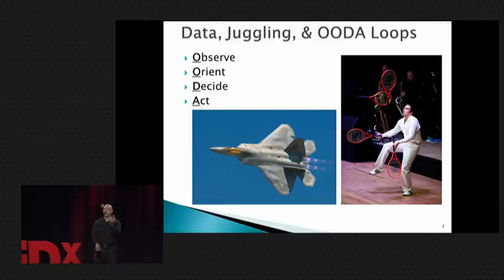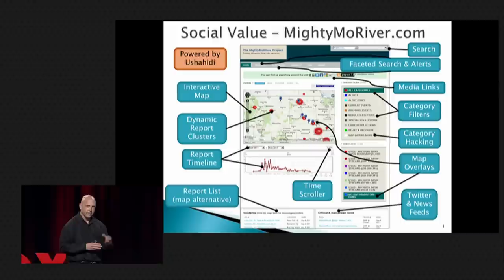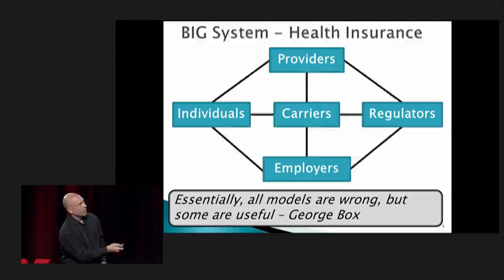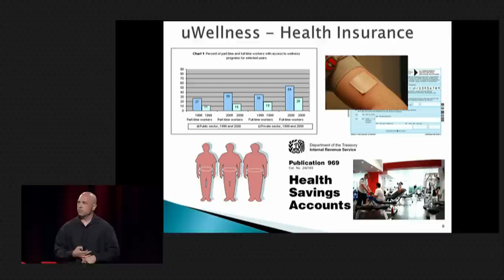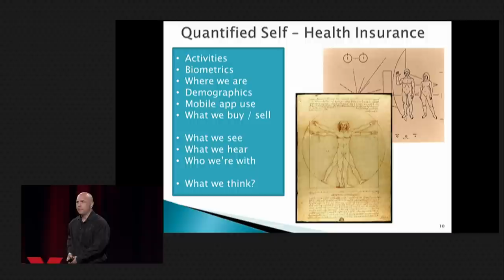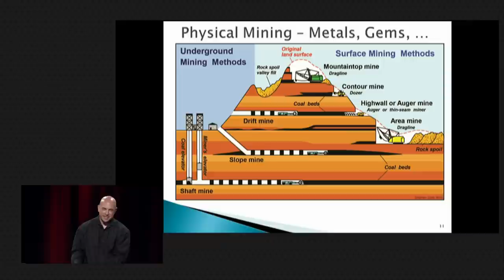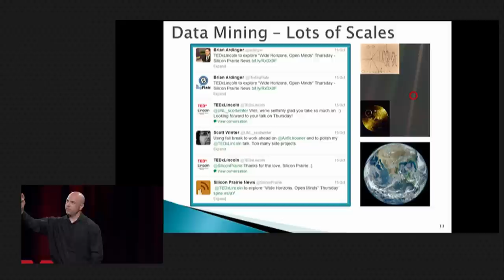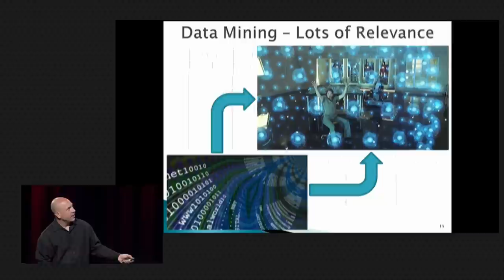Bitnificance -- The Rise of Information Currency: Dr. Chris Augeri at TEDxLincoln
Technology and society trends suggest a marked shift towards the explicit pricing of information. Such trends include the ability to conduct transactions anywhere via mobile credit card readers through the bulk purchase of social network information. Augeri examines how such changes are affecting individuals with respect to their personal information, and how these changes are affecting the behavior of commercial organizations.

Augeri's work in government, academia, and industry, included research on the deployment of a missile system, analysis of post-explosion effects of Mount Pinatubo, co-design of the initial patio showroom layout for Nebraska Furniture Mart, resolution of a key network issue at Midlands Community Hospital, teaching computer science at the U.S. Air Force
Academy, and occasionally operating an unmanned aerial vehicle.